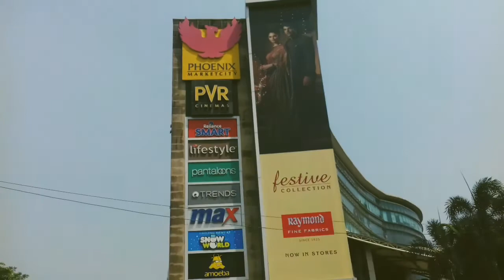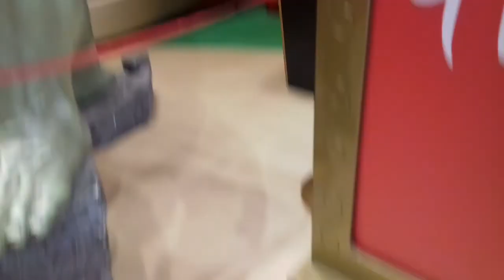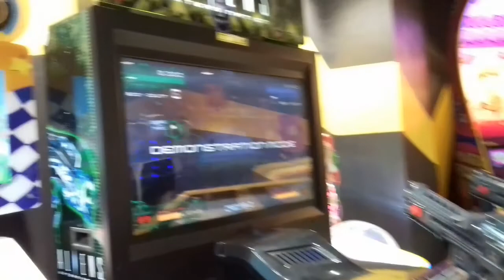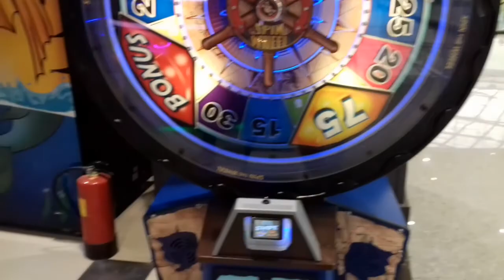ASIA'S LARGEST MALL |PHOENIX MARKETCITY|KURLA|SK KASID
hey guyz welcome to new vlog
in this video we are in asia largest mall phoenix marketcity in kurla
n i meet a youtuber 'sk kasid ' who has 7k subscriber on his youtube channel